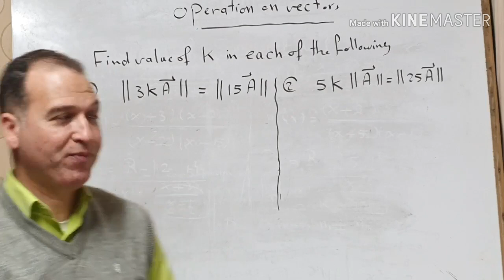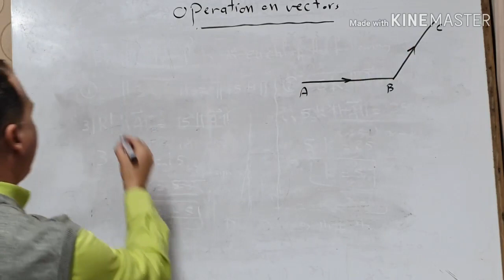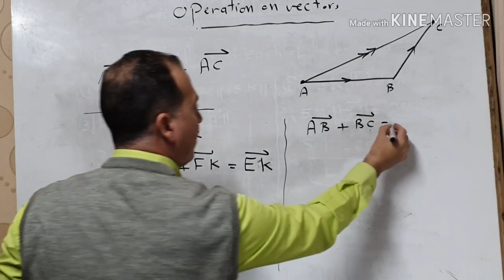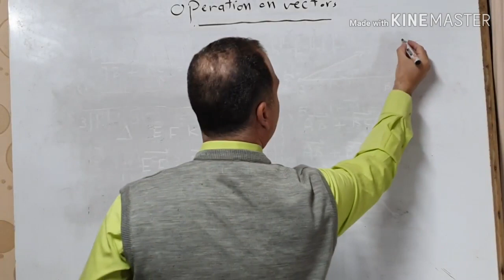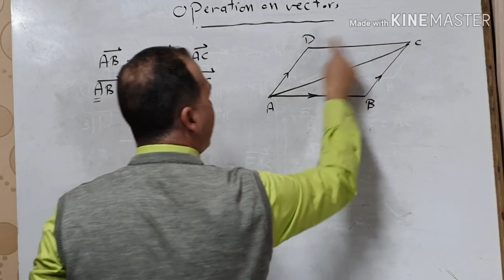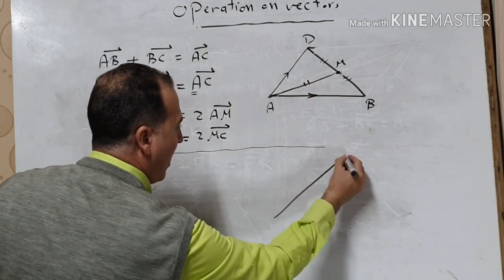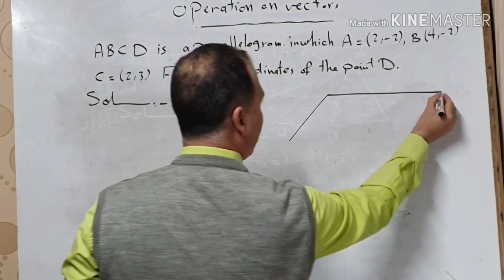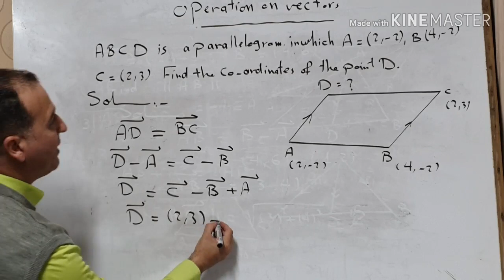Operation on victors (1st sec)t2